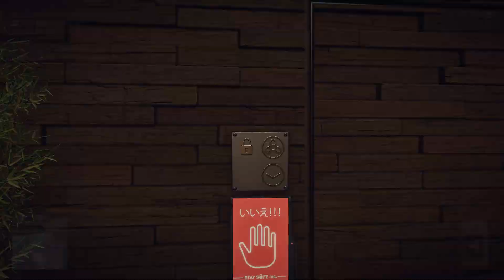Hitman Gameplay 199 world of assassinations 2nd syndicate Showdown